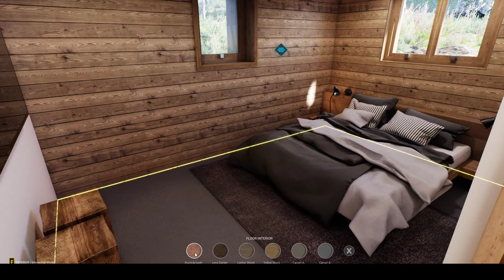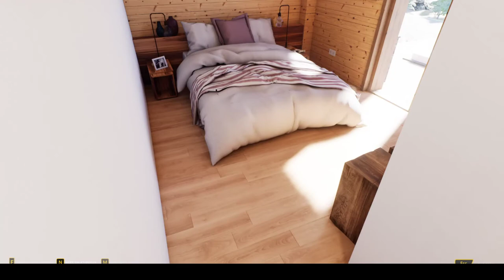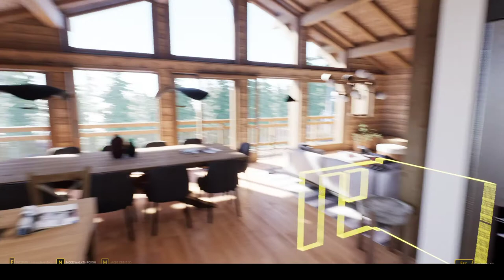Grosset Janin Configurateur Chalet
Configurateur 3D temps réel d'un chalet haut de gamme.
Possibilité de se déplacer librement à l'extérieur comme à l'intérieur.
Un configurateur de choix a été proposé pour projeter le client.
L'expérience est partagé sur PC et en casque de Réalité Virtuellle.